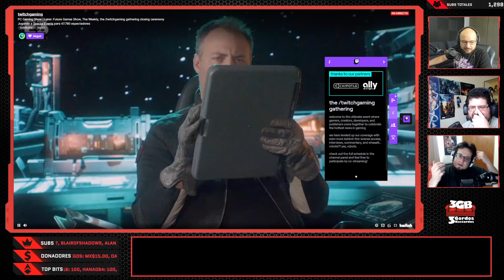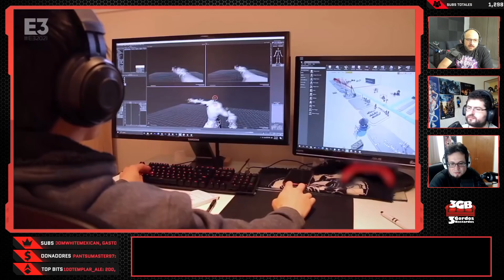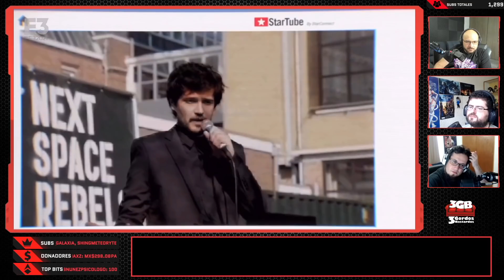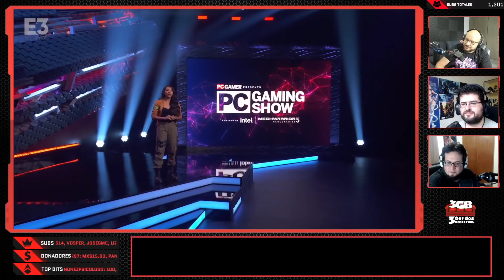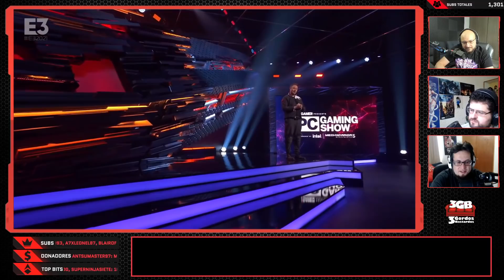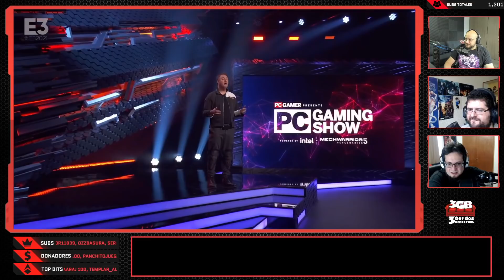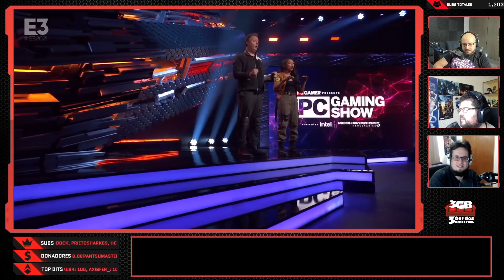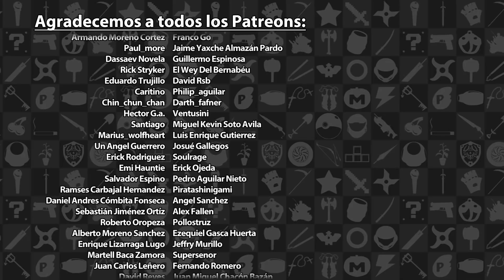PC Gaming Show E3 2021 | 3GB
Disfruten de las reacciones en vivo de 3GB a la conferencia de SPC Gaming Show en el E3 2021 con anuncios de Humankind, Lemnis Gate, Orcs Must Die 3 y mucho más.